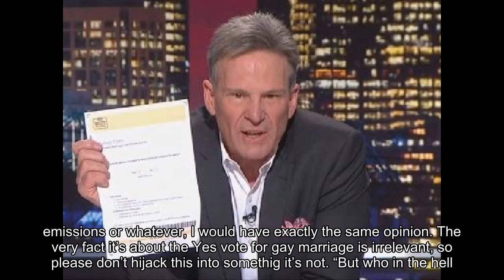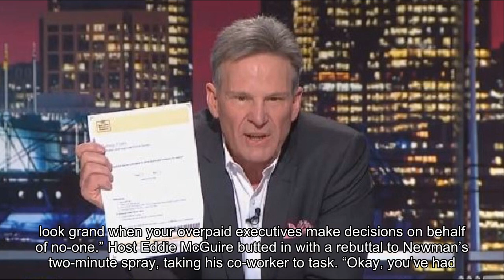Sam Newman explodes at AFL, Eddie McGuire bites back